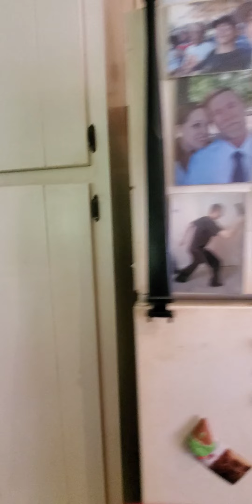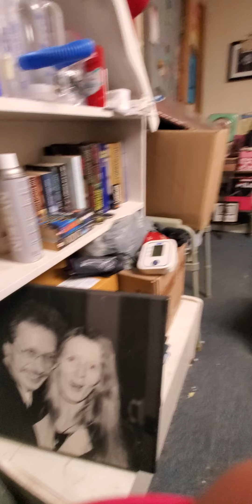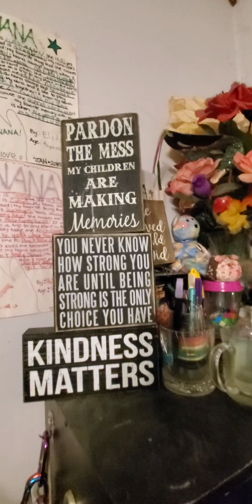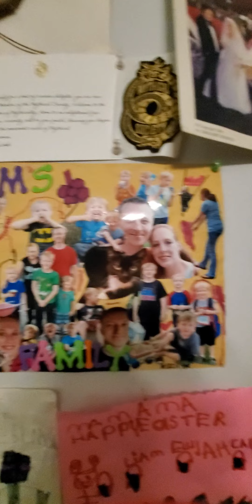Tour of my home for my dear friend Monu! 😁 Sept.2022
I made a very dear friend, Monu, who lives in India! We have such a good time learning about eachothers cultures...all of the differences in our customs, currency, language, etc. I told him that I would make this video tour of my home only if he promises not to judge too harshly because of the mess and clutter. lol